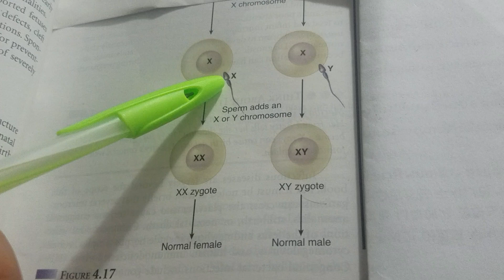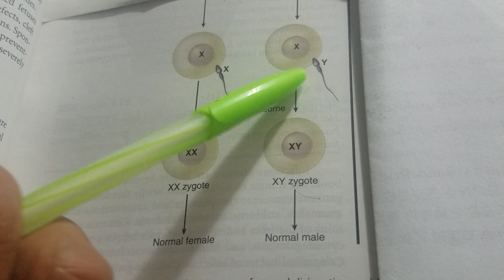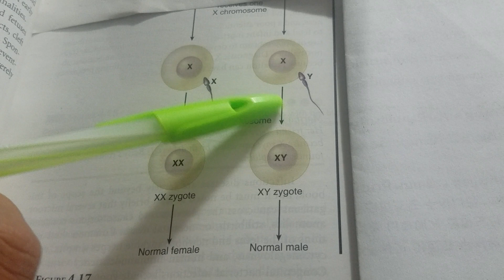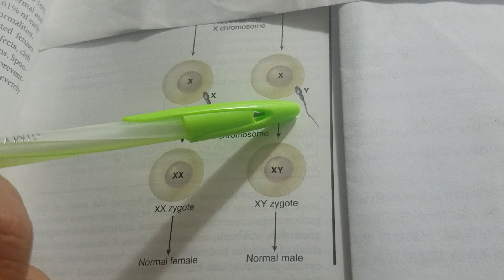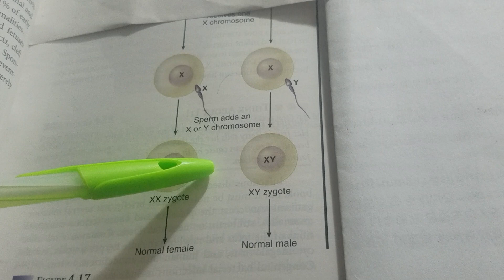កំណត់កូនប្រុសរឺស្រី baby boy or girl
Hi and Welcome to 'Dr. Son Som '' s channel, and I will share with you about trusted knowledge on any health issues.